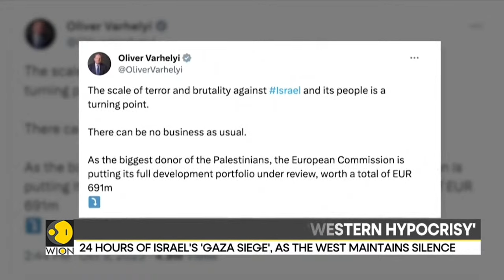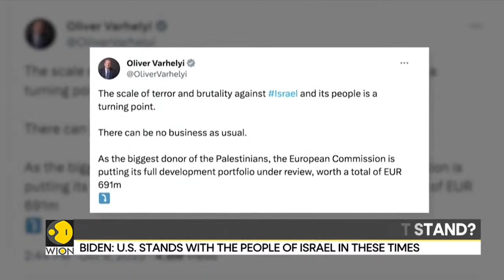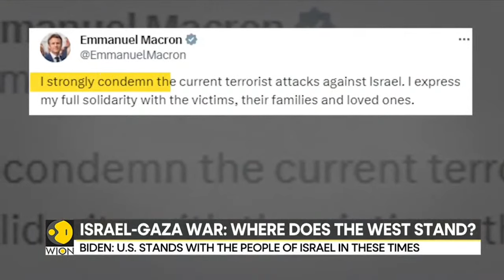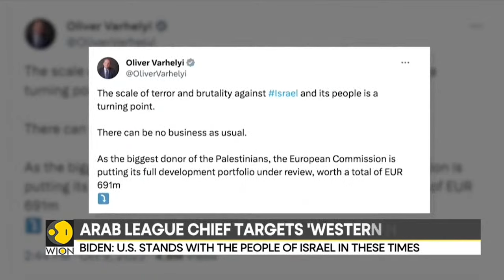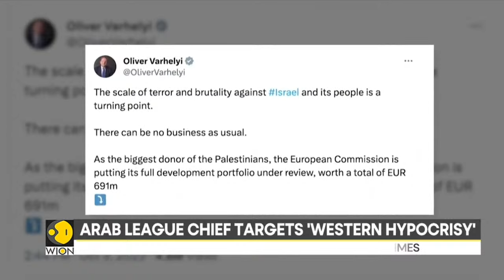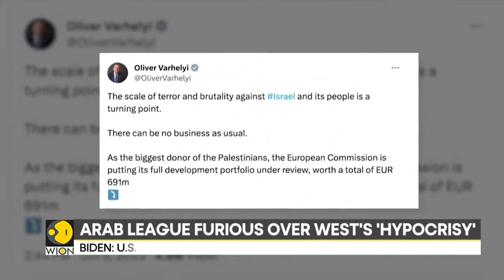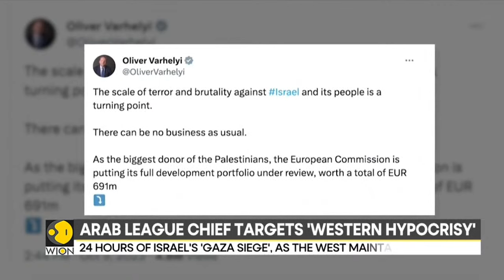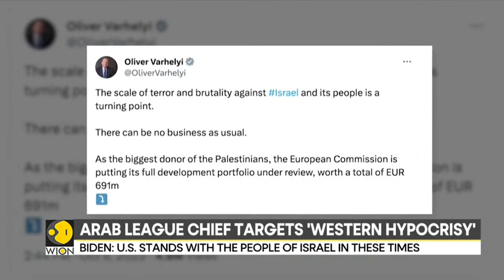Israel-Palestine War LIVE: Rocket barrage hits Israeli city of Ashdod | WION Live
A rocket attack on Tuesday pounded the Israeli city of Ashdod, about 20 kilometers from the Gaza Strip, leaving residential buildings and vehicles heavily damaged.